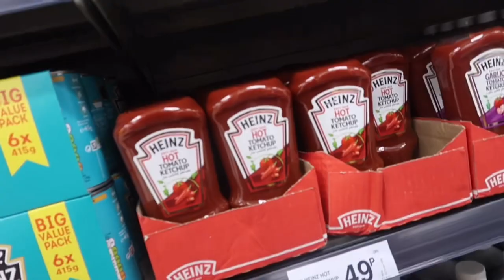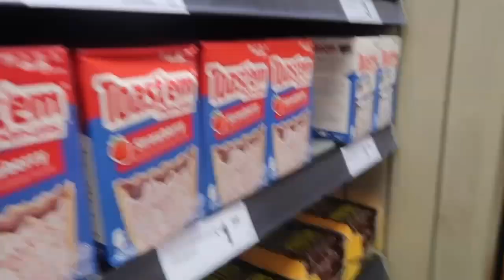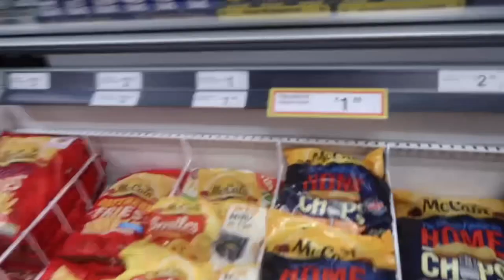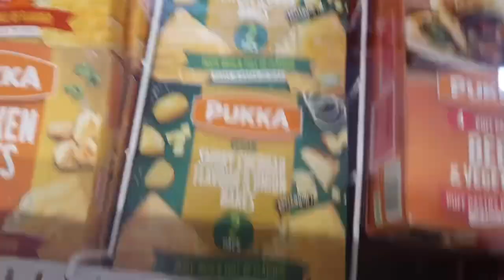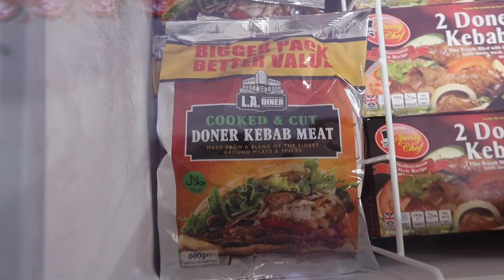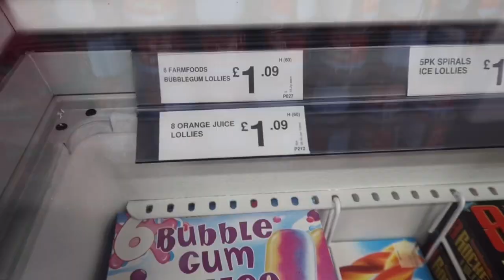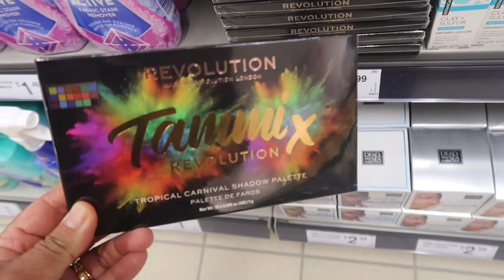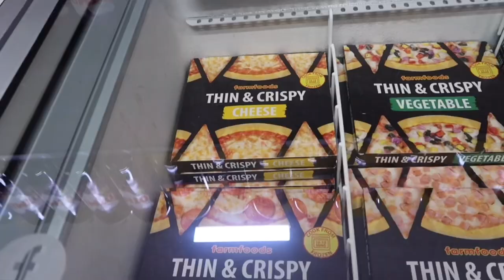FARMFOODS OPENING DAY 😱 | SHOP WITH US